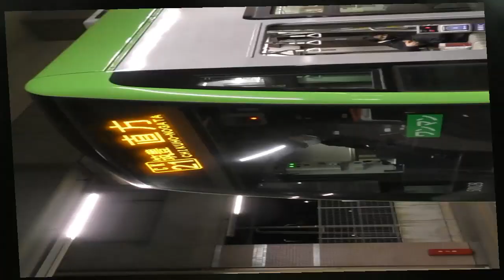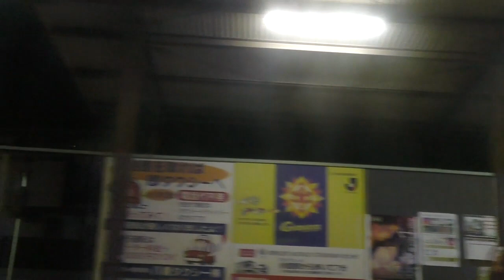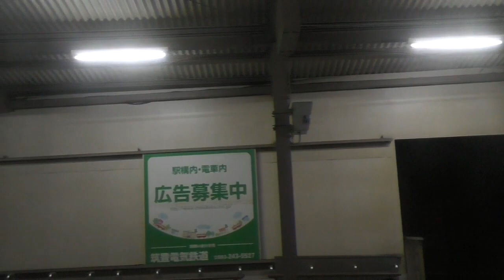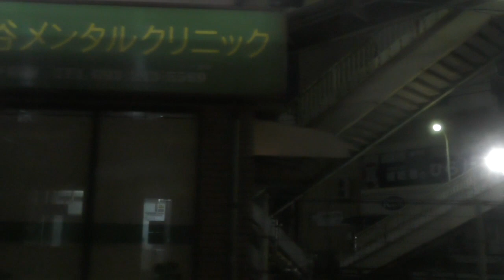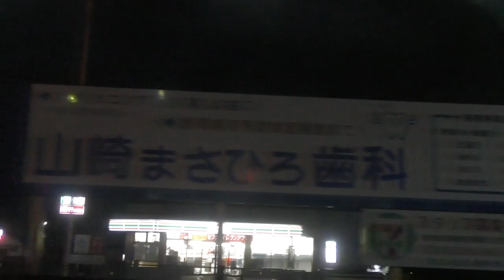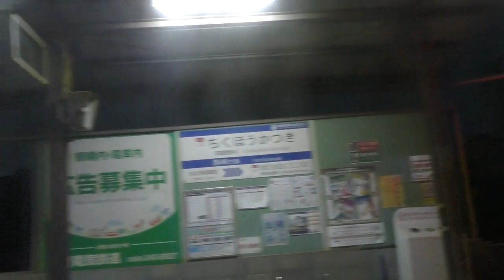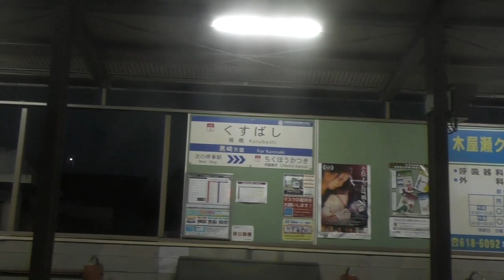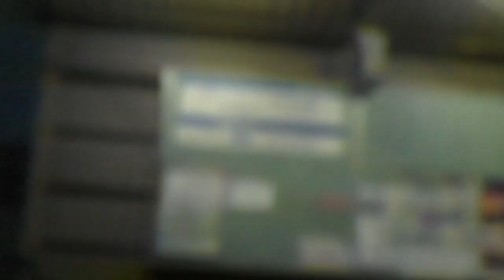沿線住民のよかろう電車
筑豊電鉄　西黒崎⇒筑豊直方
黒崎駅前⇒西黒崎画像が途切れていたのでカットしました